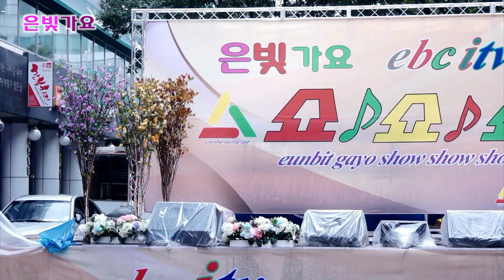제2회,은빛가요쇼쇼쇼 ,가수 현당,껄껄껄,정하나준것이,범계로데오거리야외공연장(2016,09,27.),영상제작 은빛영상아트,은빛녹음실.